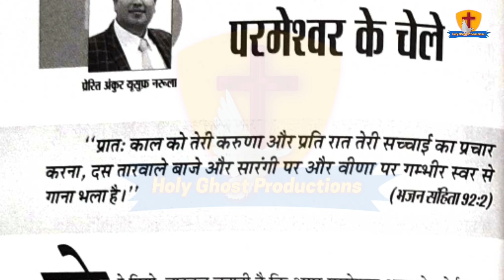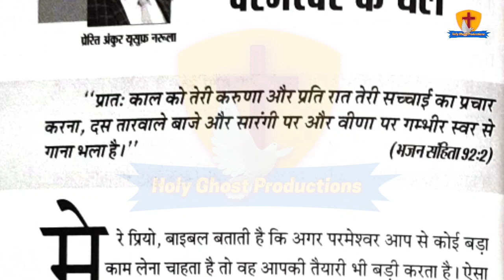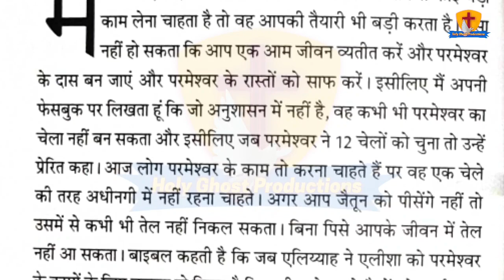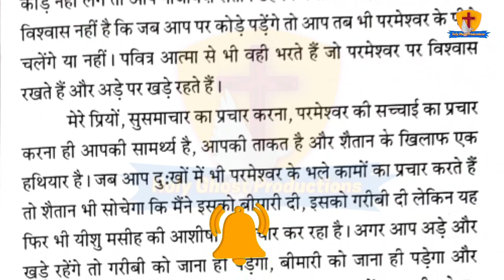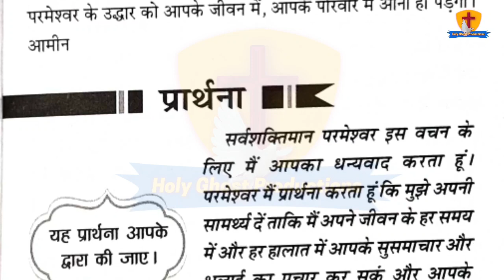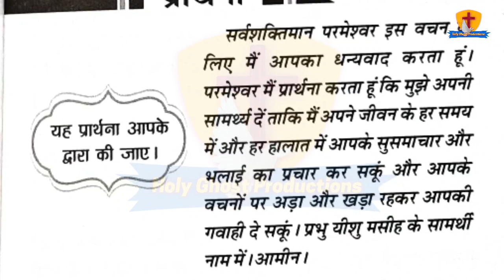मेरी भविष्यवाणियों की पुस्तक || 5-9-2021 || by Apostle Ankur Narula || Ankur Narula Ministries